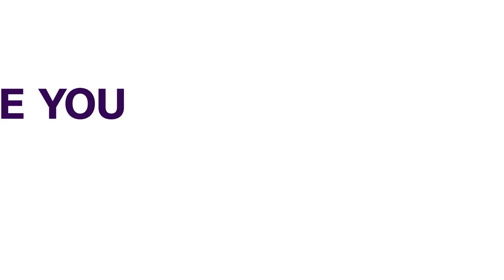Kaduna: Five Of 39 Abducted Students Regain Freedom | NEWS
Five of the 39 students abducted have regained freedom.

The Commissioner for Internal Security and Home Affairs in the state, Samuel Aruwan, said the five students returned on Monday afternoon and were taken to a military medical facility for examination.